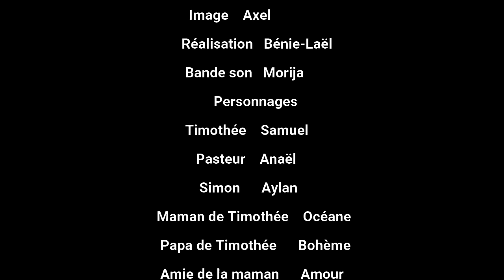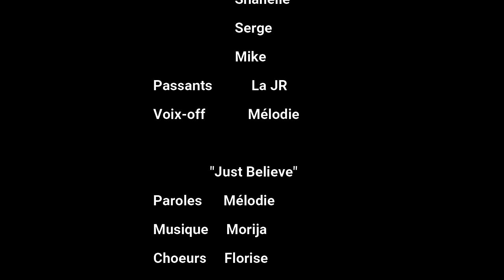Film chrétien | Le miracle de noël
Retrouvez-nous en direct sur notre chaine chaque dimanche à 10h00

Église Jésus Pour Toutes les Nations
La Maison de la Réconciliation
64 rue Kléber
45 120 Châlette-sur-Loing